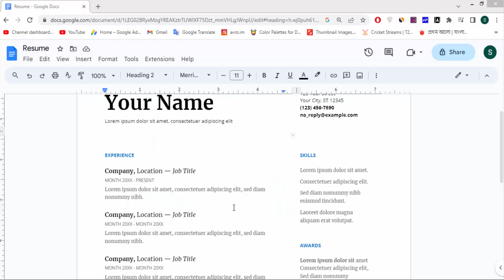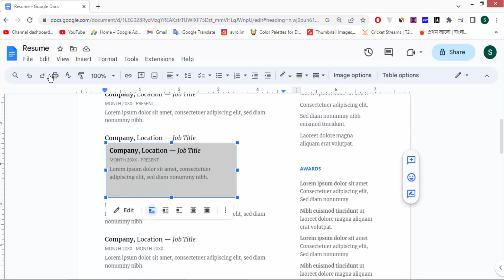How to Insert Background Color to a Text Box in Google Docs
Assalamu Walaikum,
How to Insert Background Color to a Text Box in Google Docs. Let's get started.